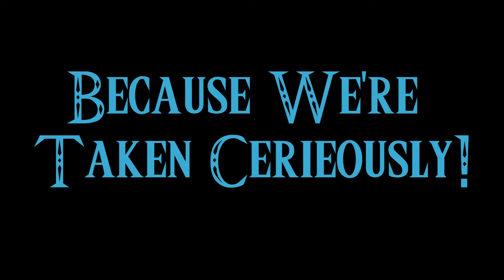Dead Space 2- I'm Sorry Howard Phillips!!! Part 14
Intro Vid: Credit for making the intro goes to Saruto941. Thank you very much!!! The  clips used are from Super Smash Bros. Melee and Legend of Zelda Windwaker both owned by Nintendo.

Intro Music: "Legend of Zelda: The Windwaker Boss Defeated Fanfare" by Nintendo and "Ring Around The Rosie" by Jason Graves, EA, and Visceral Games

I do not in anyway own the copyrights to  ,Super Smash Bros Melee, Legend of Zelda: Ocarina of Time, Legend of Zelda: The Windwaker or Link. Credit for Dead Space 2 goes soley to Visceral Games & EA .Thank you for such a horrifyingly charming experience.